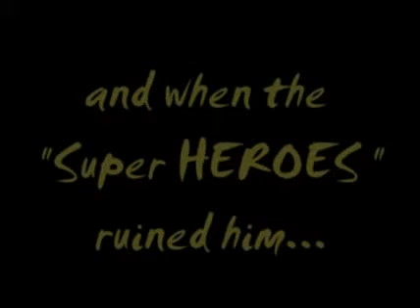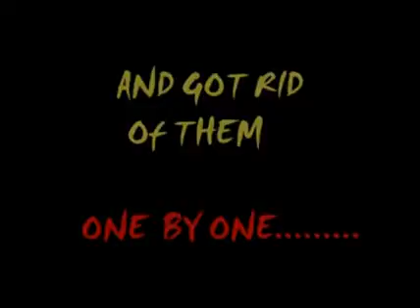Montcascade__ " A TRIBUTE TO HEATH LEDGER FOR HIS OSCAR WINNING PERFORMANCE IN THE DARK KNIGHT "TUX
its a video about the gagged joker AND A COOL IPHONE WITH THE GADGET BABA